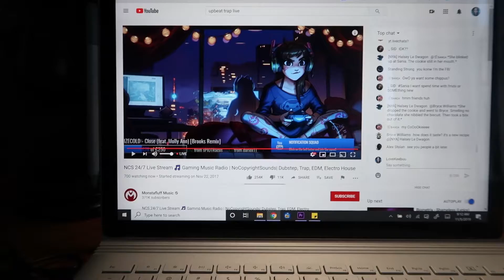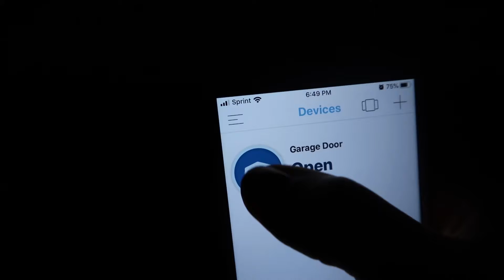This Vlog Is Boring DONT WATCH Vlog #7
LOVEKEEBUU is a Black and Japanese beauty creator from beautiful California. She's sharing her beauty knowledge & high valued product reviews with beautiful people like you!